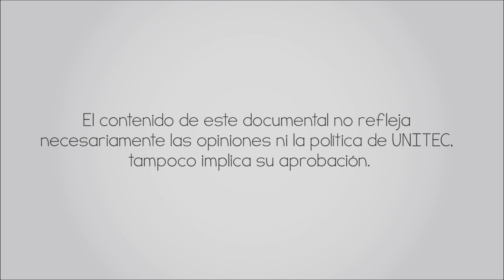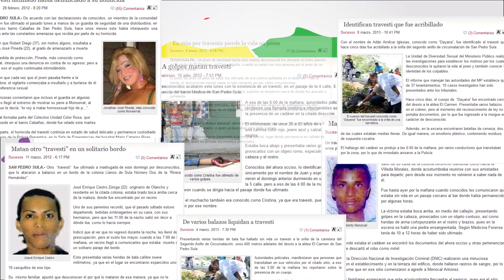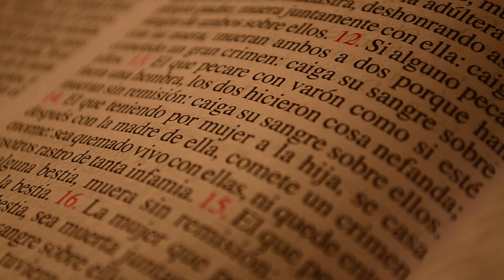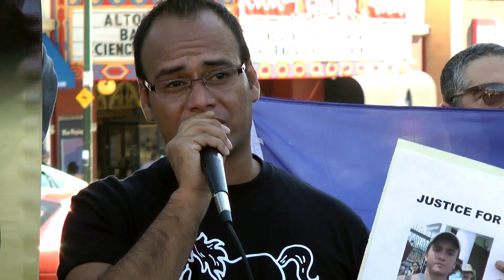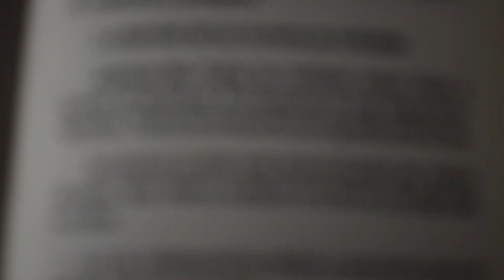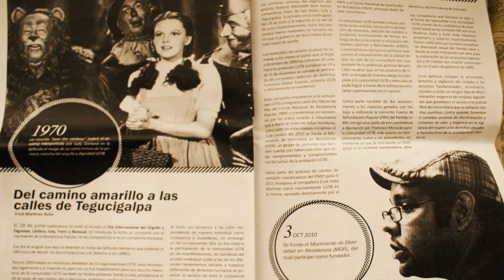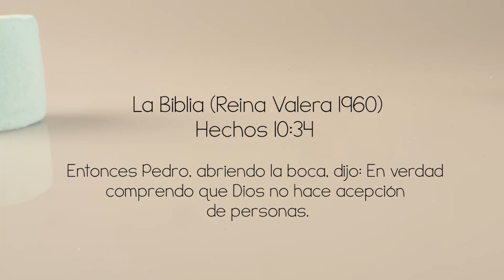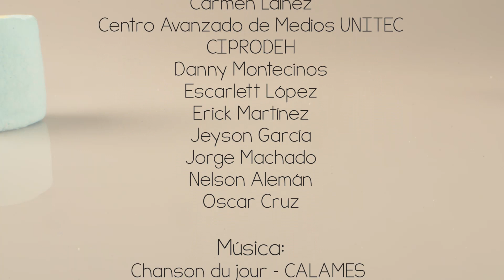MALVAVISCOS, Documental Oficial Honduras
Cuatro personajes, una fobia, 826,400 historias.
Un documental sobre la homofobia en Honduras.
Dirección: Javier Eduardo Juárez
Co-Dirección: Amanda Aguiluz
Producción: Karla Lucas & Pedro Mejía
Sonido: Annette Montes
Edición: Javier Eduardo Juárez y Rosario Cálix
Fotografía: Rosario Cálix
Supervisado por: Servio Tulio Mateo
Proyecto del curso Cine Documental de Unitec.
Honduras 2013.